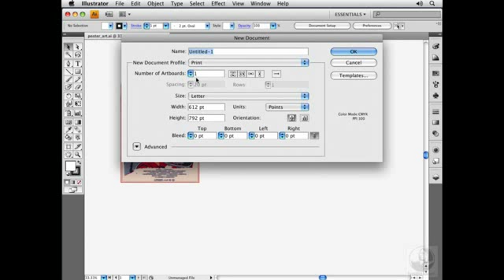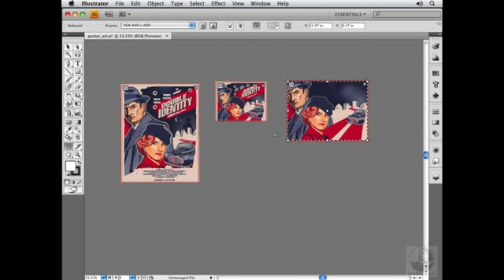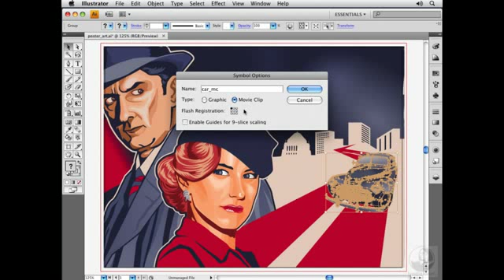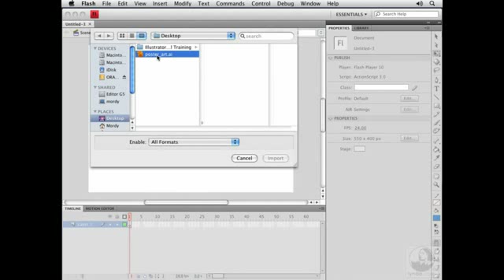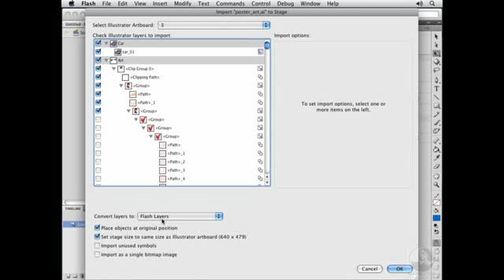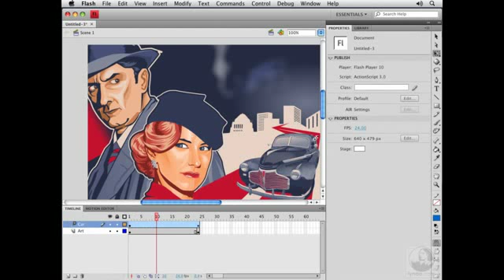Adobe Illustrator CS4 AND FLASH CS4 TUTORIALS